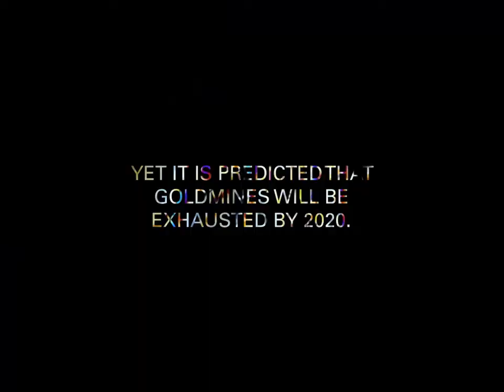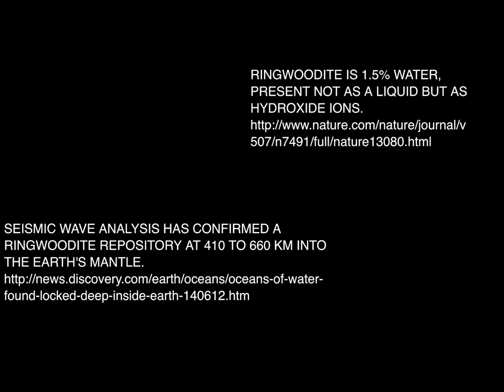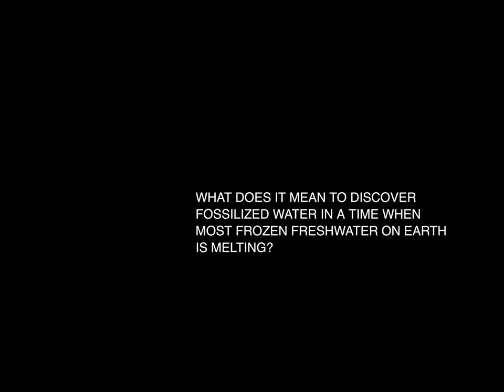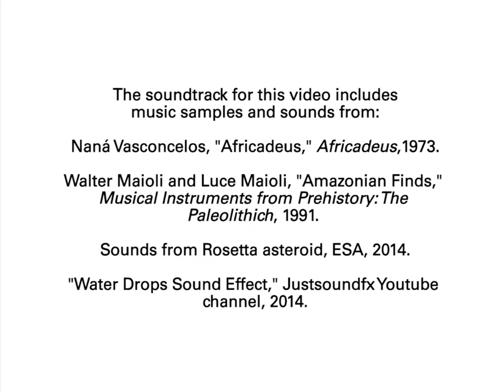Mining for Ringwoodite (updated version 2019)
A video about the discovery of water under the earth's surface and future mining space exploration.

Mining for Ringwoodite compares the 2014 geological discovery of “fossilized” water – termed Ringwoodite - found in the interior of a diamond in Brazil, with the prospects of mining on the moon or asteroids as announced by private companies in recent years. Ringwoodite, which holds water in the form of hydrogen and oxygen bound together, can only be found in the earth’s transition zone, between 410 and 660 kilometers below the earth’s surface. Until now, it had only been artificially created in laboratory or found in asteroid rocks. In the meantime, seismic wave analysis has suggested the presence of a vast repository of ringwoodite beneath the USA, and further studies are in process in other geographies.

Given that water scarcity will only worsen throughout the twenty-first century, this episode speculates on a near future in which Ringwoodite as well as rare minerals (and possibly water in such petrified state) found in nearby asteroids will be the objects of a new mining economy. In this future, both the earth’s interior and outer space would define the new capitalist frontiers, similarly to gold and silver mining in the colonial past.

This episode was produced with the kind support of Berardo Museum Collection, Lisbon, in the context of a commission for the exhibition “Matter Fictions,” curated by Margarida Mendes, May 4 – August 30, 2016.